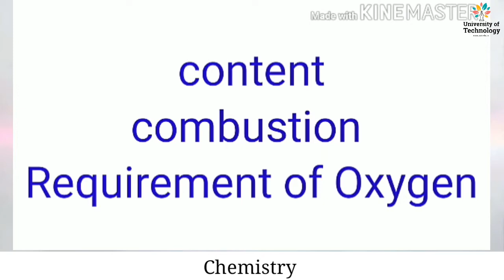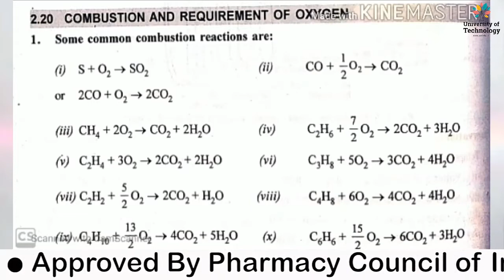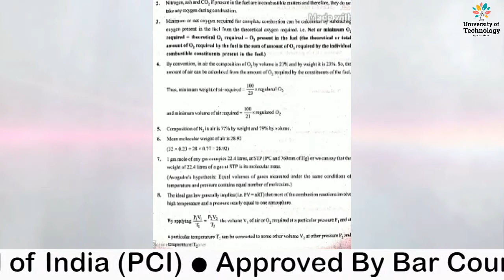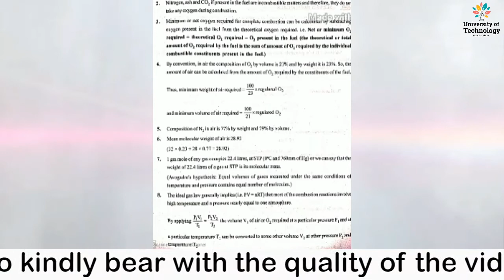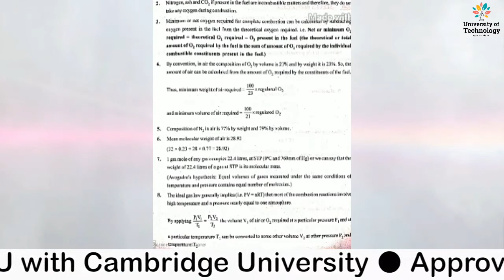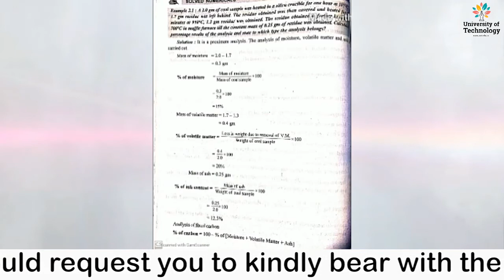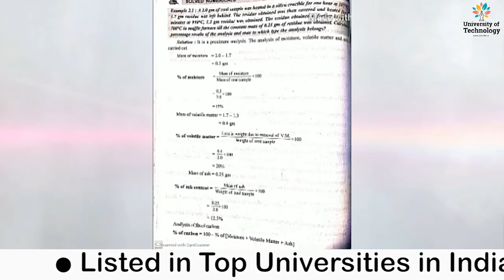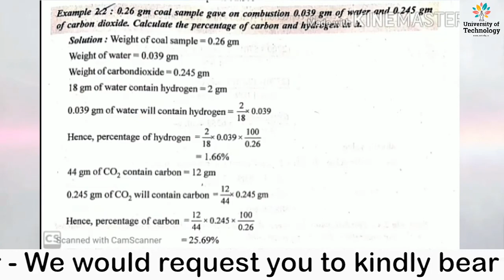Combustion or Required Air | Online Education | Learn Online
The Video Lecture on " Combustion or Required Air " (Chemistry) is delivered by Dinesh Sharma - Academic Staff of Deepshikha Kala Sansthan.